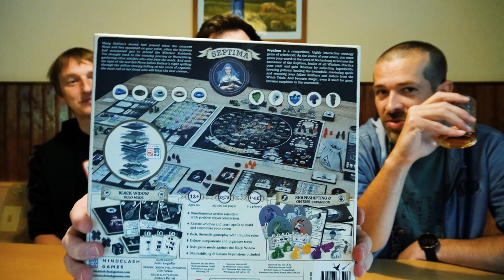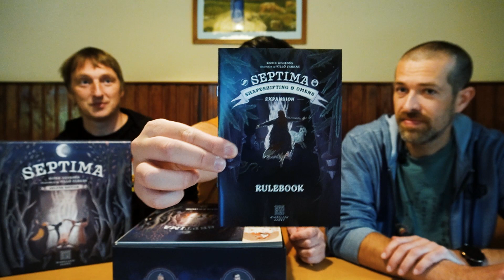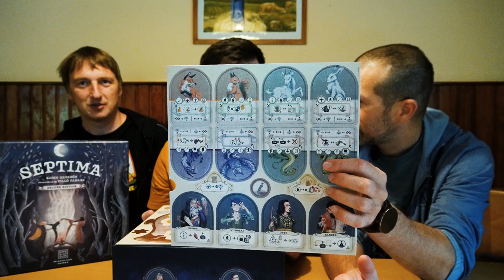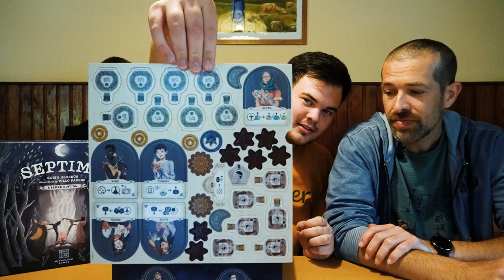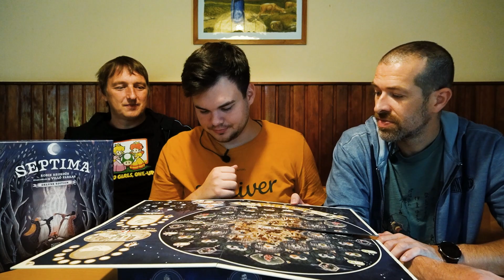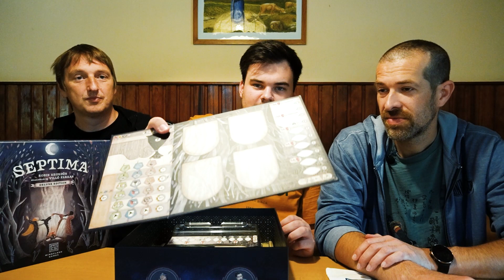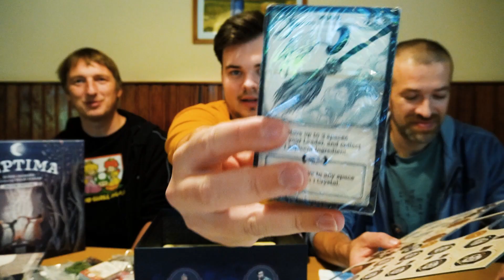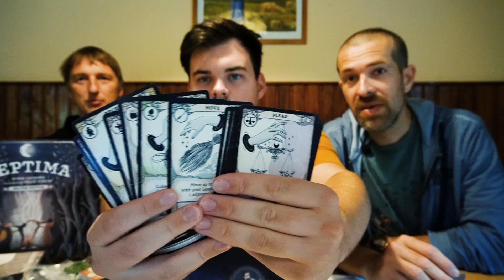JOUOB.unbox@840 / SPIEL 23 ESSEN 📦 Septima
VikTok si na veletrhu pořídil čarodějnickou Septimu a tak je jí přímo na ubytování podíváme pod kapotu.

McQ & VikTok & @lladjex